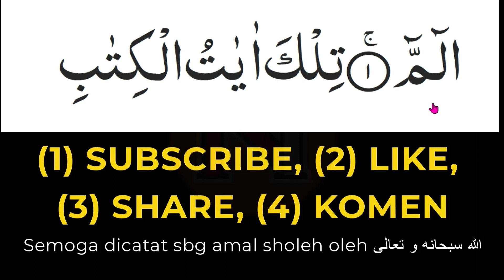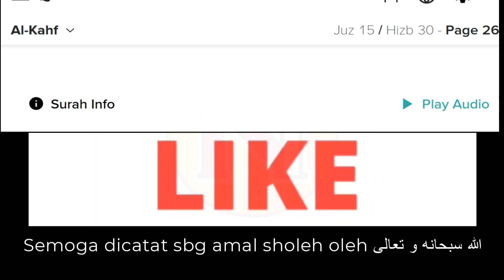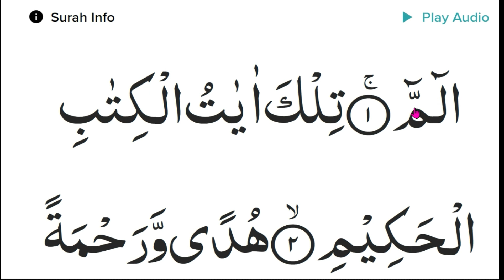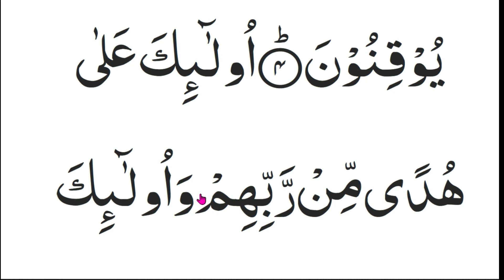SURAH LUQMAN Kata demi Kata | Belajar Baca Al-Quran untuk lansia | Ngaji Surat LUQMAN Ayat 1-5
💓INFORMASI INFAQ DAKWAH DIGITAL :
Rekening BSI (Bank Syari'ah Indonesia):
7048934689  an M Toha Syaifudin

ngaji bareng belajar baca AlQuran untuk lansia
belajar baca AlQuran untuk lansia Surah LUQMAN
belajar baca Al Quran untuk lansia Surat LUQMAN
belajar ngaji AlQuran untuk lansia Surah AL LUKMAN